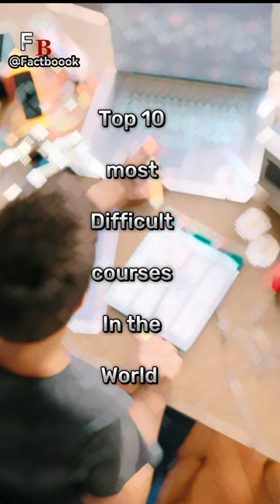Top 10 Most difficult courses in the world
most difficult courses in the world